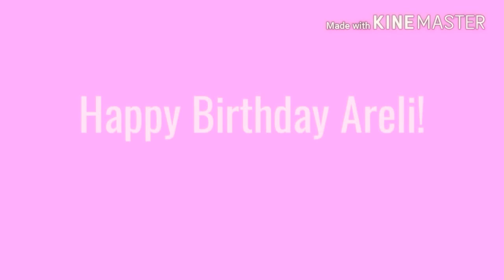Areli&Ariana-SOLO/HBD Ari!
Hey :3
This was one the worst days ever :c but anyway,we have to be happy because its someone's special birthday!

To Areli: Today is about you,dear :3 I love you so much! I'm so glad that we are friends and I had the oportunity to collab with you.You are my inspiration sience 4 years(yes,before I started youtube).You motivated me to start this channel and do what I love,so I'm very thankful💖I hope you have an amazing birthday with your friends and familly,wish you all the best,health,subscribers,luck and so many others! I LOVE YOU!❤

Hope you like it guys,even if its simple :c

©Clips to the owner only!
©Audio pitched by me!
©Edits at 01:04-01:10 are mine! Don't steal!